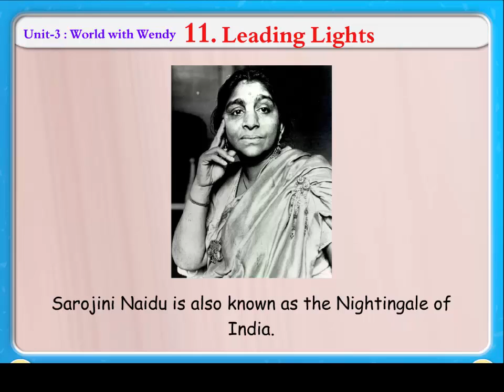Leading Lights || Knowledge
The video we will